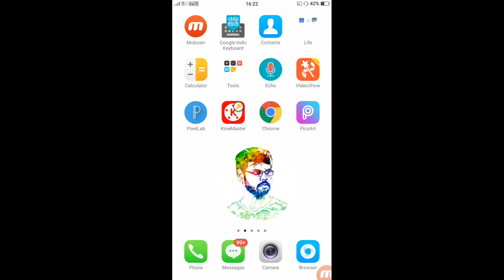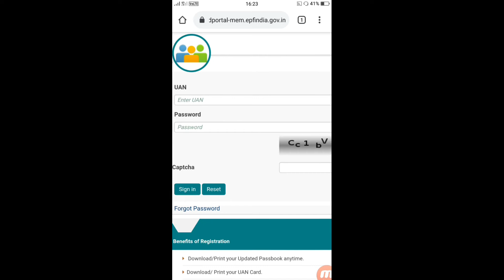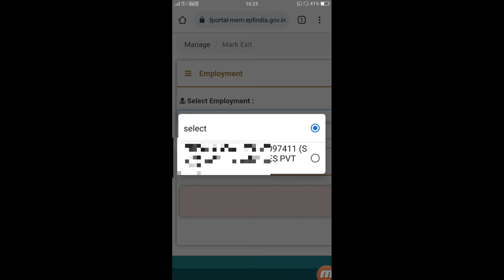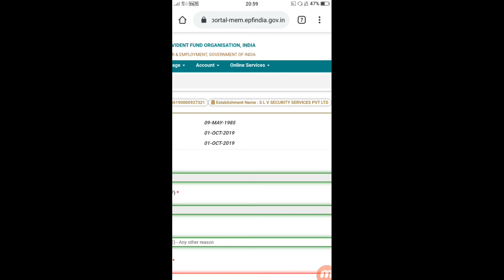EPF exit date update online without employer || PF Date of Exit online process uan portal odia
.              EPF exit date update online without employer || PF Exit Date update process  uan portal

PF exit Date
Date of Exit
date of joining
uan portal
exit date update
update date of exit online